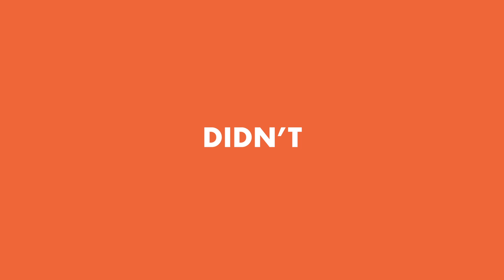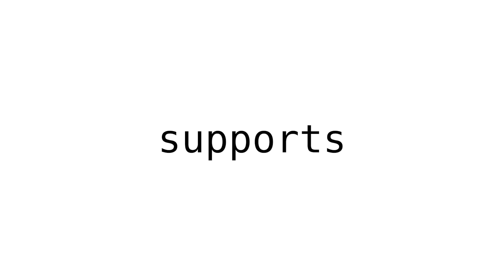Welcome Liam!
Welcome Liam - Employee #11!

Liam joins to double the content team, to 2!

"My name is Liam, and I'm here to join the content team.

I'm not really one with words, so thought my introduction would be best in video form, please give it a watch to see a bit about me, and what i'll be doing here!"